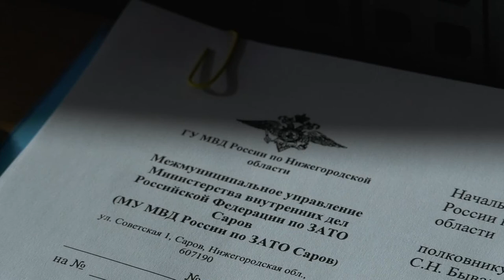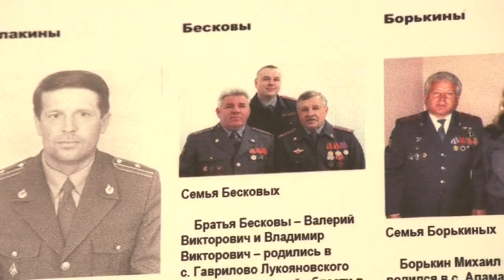Кадровым подразделениям МВД - 100 лет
Первые отделы кадров были созданы еще в советской России - в 1918 году. 12 октября они отмечают свой столетний юбилей.